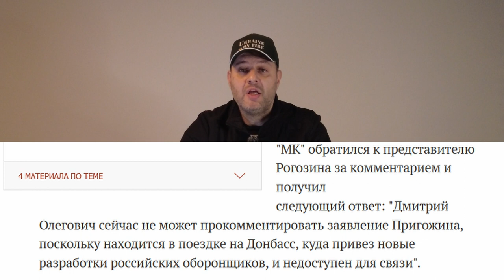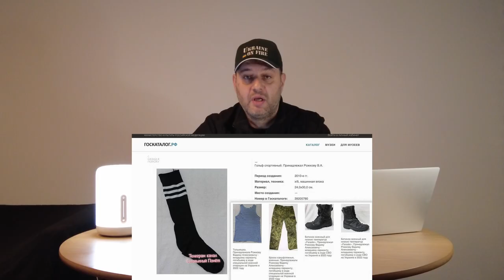«Сидящий Бык» vs «Космонавт Чингачгук». Рогозин и Пригожин. День 284-й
Доставка: вкажіть у коментарі ПІБ, № Нової Пошти та номер телефону.
💳Номер картки банки monobank
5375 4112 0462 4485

🤟SWIFT eur
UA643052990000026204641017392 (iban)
PBANUA2X (swift code/bic)
PRIVATBANK (jsc cb)
305299 (Sort code)
Chilachava Rauli (name)